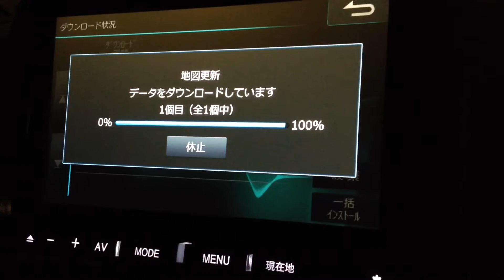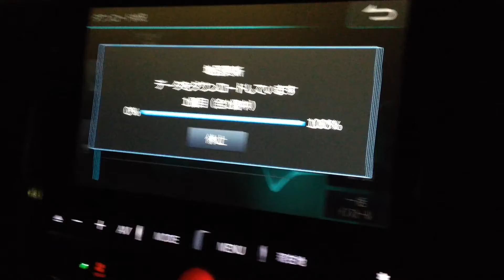三菱・デリカD5 WIFIでのアルパインナビ更新✖（Mitsubishi Delica D5 Alpine Navi update with WIFI NG）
アルパインのオーディオについてはこちらで確認出来ます。

三菱・デリカ：D5のアルパインカーナビの 更新のダウンロード失敗。

★コチラもご覧ください ★
  各地のお土産を紹介したサイトです。

・ご当地グルメ・お土産（선물 ・gift） ←楽天ROOM